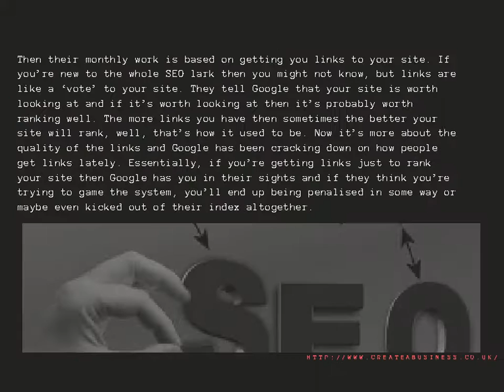Seo Services London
On the Top Of Google get your Business with SEO Expert London Upvertising. Best Search Engine Optimization Services allows you to work for Local SEO & FREE Consultation Service as well.